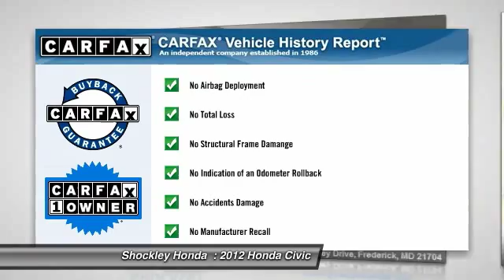2012 Honda Civic Frederick MD 33504A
2012 Honda Civic LX

Shockley Honda
7400 Shockley Drive

Looking for the right car? Today could be your lucky day. With 55083 miles, this Crystal Black Pearl, 2012 Honda Civic equipped with Automatic transmission could be yours. Request more information and set up a test drive right away.